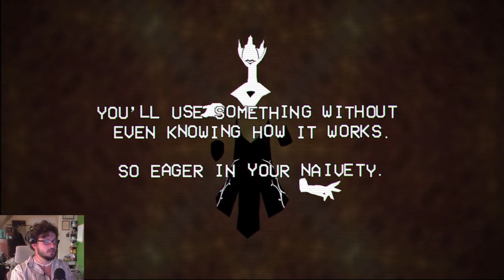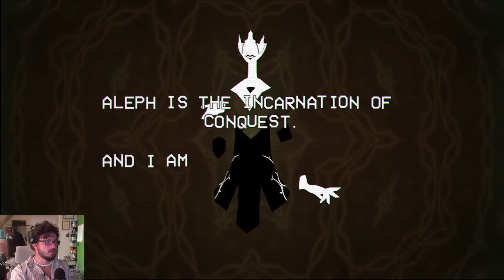NO WAY THEY ALL FUSED TOGETHER!!! / Cassette Beasts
Part 25 The End Blind Gameplay